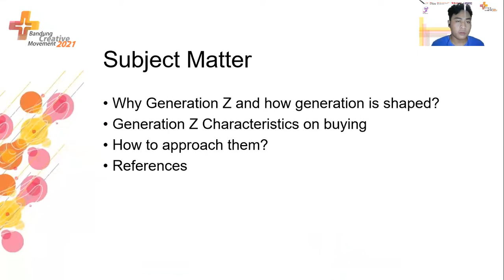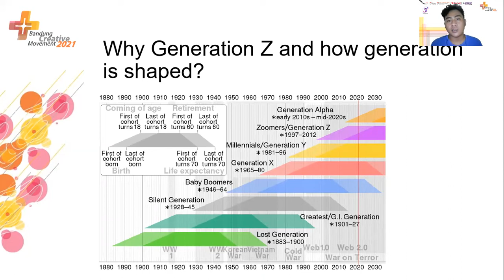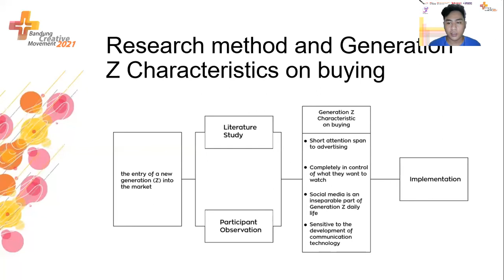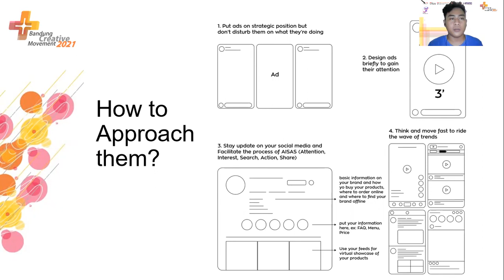Culinary Industry Digital Branding Strategy in Generation Z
by Wahyu Danar Syakuntala, Sonson Nurusholih